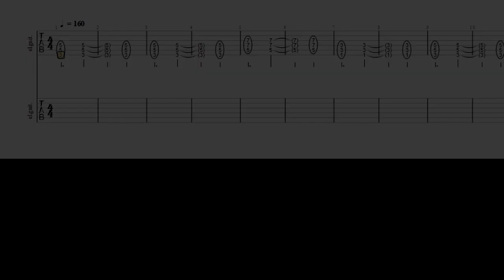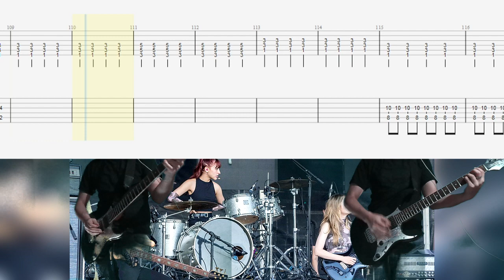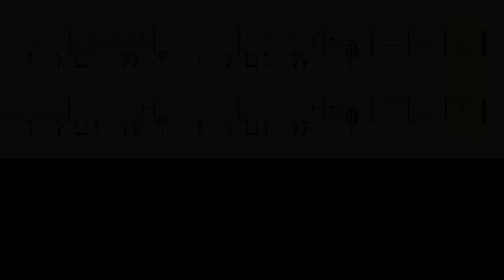The Warning - CHOKE Guitar Cover With Tab